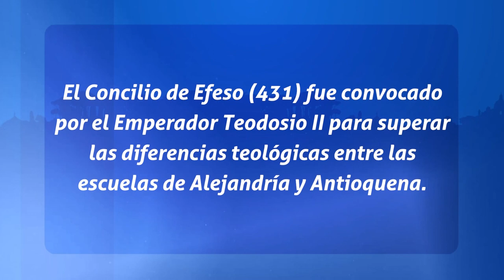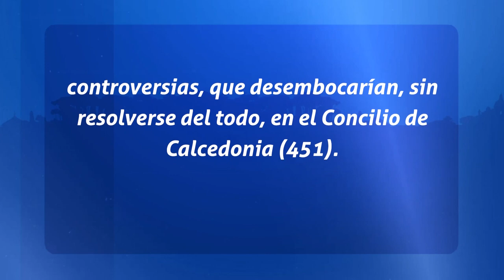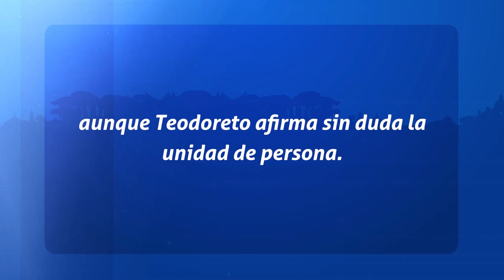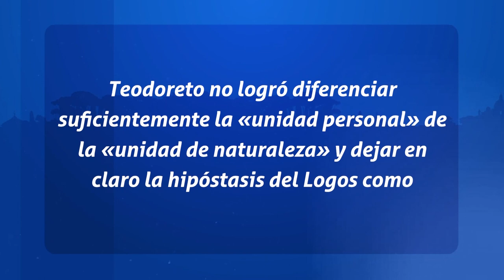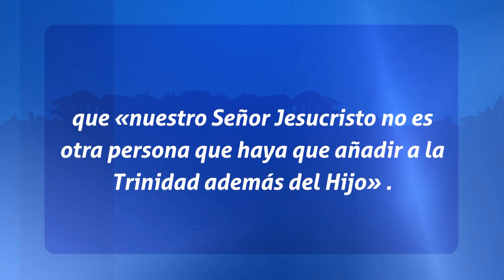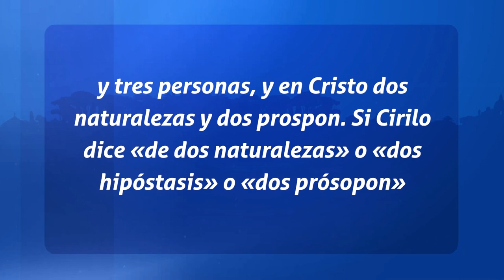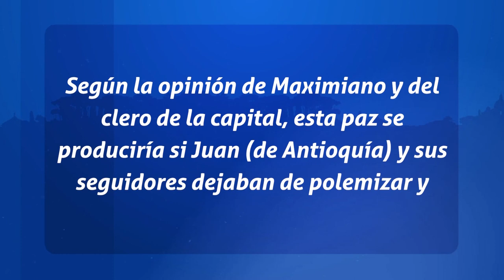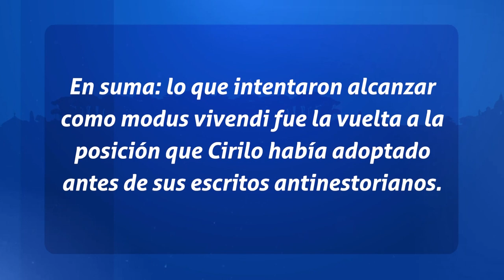Padres de la Iglesia - El Concilio de Efeso (Parte 2)